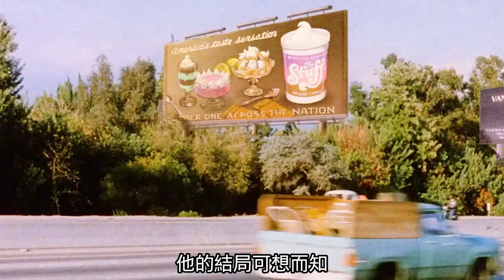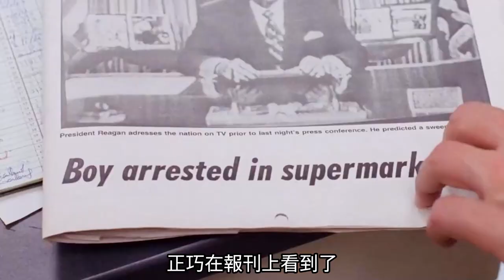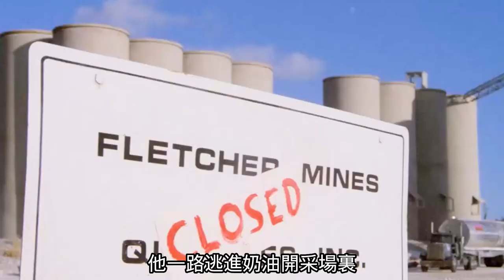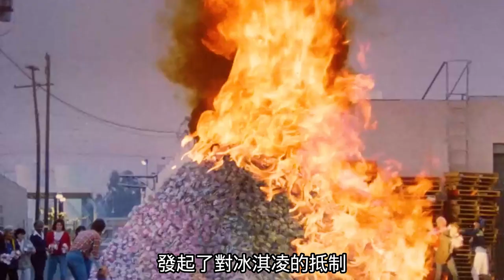夏天慎吃冰泣淩，特別是野生冰泣淩，小心被反殺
本片簡介：由Larry Cohen執導，Michael Moriarty、Paul Sorvino、Danny Aiello等主演的喜劇恐怖片《異形大災難》。
影片講述了美國聯邦調查局特工戴維調查可以使人成爲行屍走肉的有毒食品的故事。